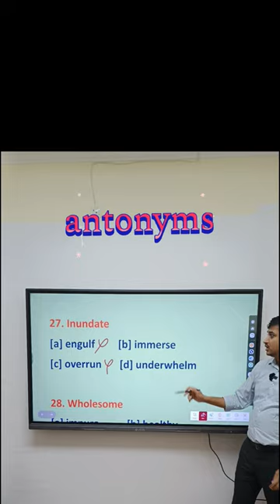Inundate antonyms english vocab # ssc cgl bank exam gd #2024#competition